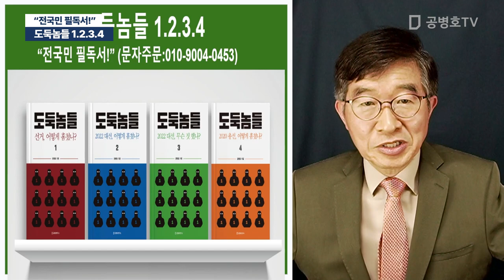도둑놈들 1.2.3.4 / "전국민 필독서!"(문자주문:010-9004-0453) [공병호TV]